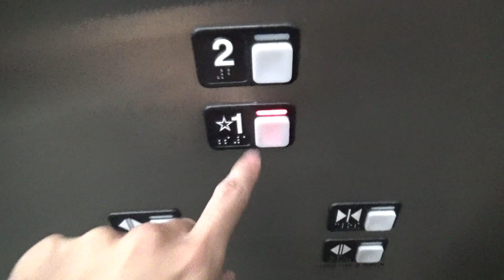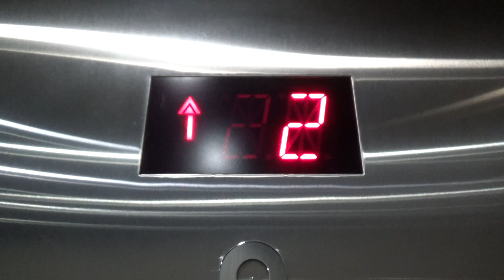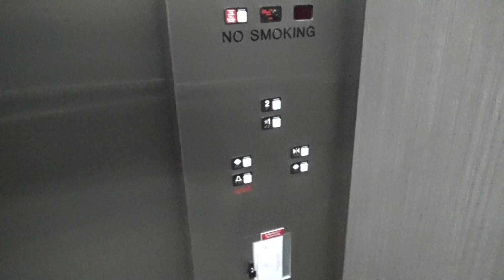Insanely Loud Schindler MT Hydraulic Elevator - Birch Lakes Office Complex, Bldg. D - Pleasanton, CA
[Recorded 9-3-21] This building was obviously the last one in this office park to be built because it has a Schindler MT! This is a really nice one with quite the motor! I think this is the loudest MT I've been on so far. The motor is so loud that you can hear it throughout the entire building. The cab looks to have been redone at some point and it looks very nice and modern. The fixtures are in good shape and I don't think I've ever seen a "Door Hold Open" button before on an MT. Very nice installation.

Technical Specifications

ELEVATOR BRAND
   Original Installer: Schindler
   Modernizer: N/A
YEAR INSTALLED: 2000
FIXTURES (ORIGINAL)
   Call Stations: MT
   COP: MT
FIXTURES (MODDED)
   Call Stations: N/A
   COP: N/A
DOORS
   Type: Center-opening
   Equipment: ECI
   Safety: Multi-beam sensor
MACHINE
   Drive: Hydraulic
   Type: Submersible
CAPACITY
   Pounds: 3500
   Persons: 23
CHIMES: Electronic
INDICATOR: Digital segmented
PHONE: ADA Compliant
FLOORS SERVED: 1-2
# OF ELEVATORS: 1
ORIGINAL FIXTURES: All original